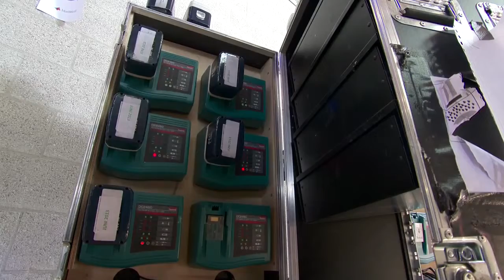TU/e Strategic Area Energy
Producent: Toine Nagel
Uitvoerend producent: Jan de Jong
Geproduceerd in: 2013
Voor: Technische Universiteit Eindhoven